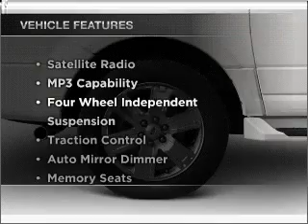2011 FORD EXPEDITION EL - Sunrise Ford Fontana CA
Year: 2011
Make: FORD
Model: EXPEDITION EL
Trim: LIMITED
Engine: 5.4 liter 8 cylinder 24 valve mpfi sohc flexible fuel
Transmission:
Color: white platinum
Mileage: 10
Address: